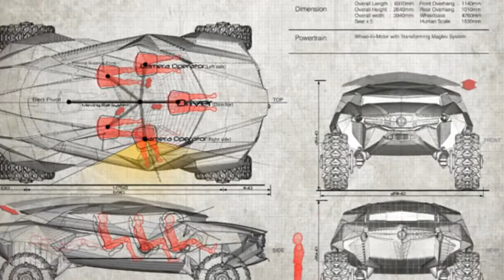2035 ZAIRE*National Geographic 2035 Zaire Concept Vehicle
National Geographic 2035 Zaire Concept Vehicle by Dongman Joo
National Geographic is famous for its daring expeditions and adventures, life-threatening challenges for all adventurers. Zaire is a concept vehicle which has been designed and developed for National Geographic in 2035, a tough all-terrain vehicle which is an ideal companion for anyone to explore places where no one would dare to venture before. Here's what the designer says about Zaire:
In a different manner from existing Dakar Rally or F1, Volkswagen will provide National Geographic with very special car to promote its own technology power in 2035. It will have another promotion effect globally by providing National Geographic direction team of which history and recognition are solid with specialized cars. In 2035, National Geographic elite films team formed of 5 members leave for Africa. In order for them to catch the images of hidden regions and scenes of Africa, they needed their very own transportation equipment which can quickly breakthrough unpaved roads and survive through any environment. Therefore, National Geographic creates Zaire, which is formed based on the combination of Michelin of the Volkswagen and its previous technologies, and can drive through any circumstances. Innovative Zaire is released as personal transportation equipment for National Geographic elite films team under the cooperation with Michelin.
This vehicle is a unique transforming magnetic wheel system and is based on innovative mechanism as it possesses both frequency abilities and previous wheel mobility. Since it heads towards the hexagonal direction of greenhouse, it has been designed so that more diverse directions can be filmed. In addition, it has been designed in the way that it possesses spacious interior space with very wide left-and-right body and safe unturning position.
No, this isn't Batman out on safari. It's the 2035 ZAIRE concept car, an advanced all-terrain vehicle designed for National Geographic's photography team. Assuming this badboy actually gets developed, it'll help the photographers traverse the often challenging and unpredictable African terrain.

The car can seat up to five members and is equipped with a number of advanced features, including a unique transforming maglev wheel system and a seat that can extend high above the vehicle.

From the designer: "The vehicle is based on an innovative mechanism, as it possesses both frequency abilities and previous wheel mobility. Since it heads towards the hexagonal direction of greenhouse, it has been designed so that more diverse directions can be filmed. In addition, it has been designed in the way that it possesses spacious interior space with very wide left-and-right body and safe un-turning position."

Designed by Volkswagen, the chasis can remain relatively horizontal even when driving at extreme angles. Its suspension system "allows for movement similar to human joints."